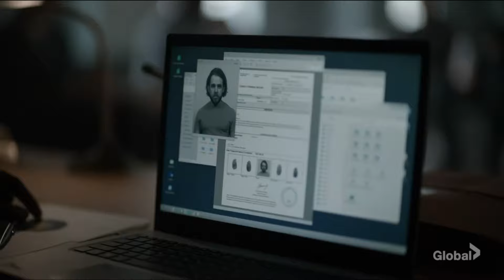Fire Country season finale ending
Bode has his parole hearing